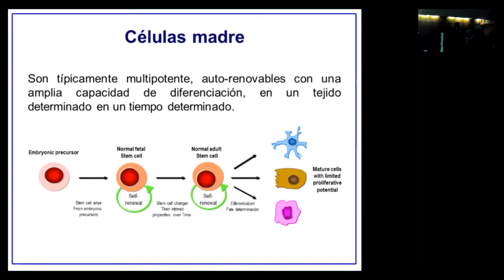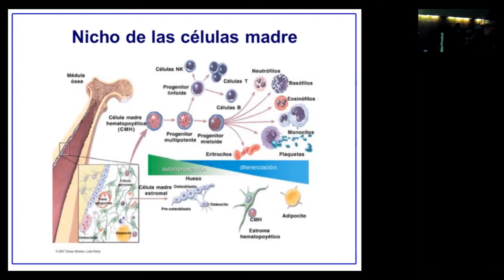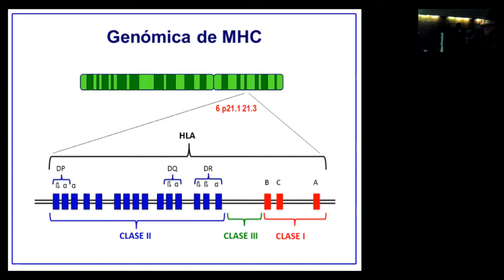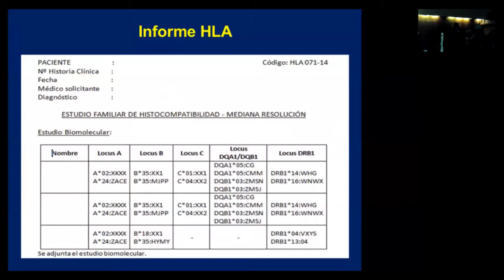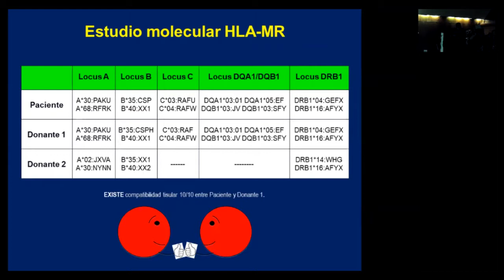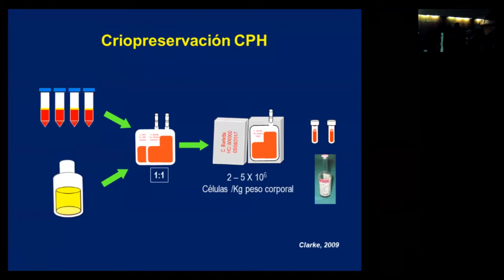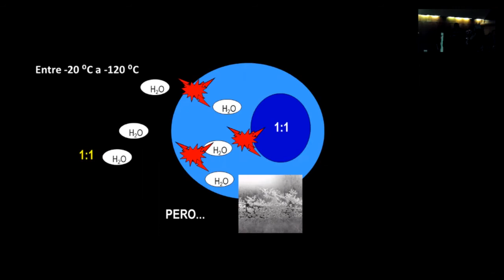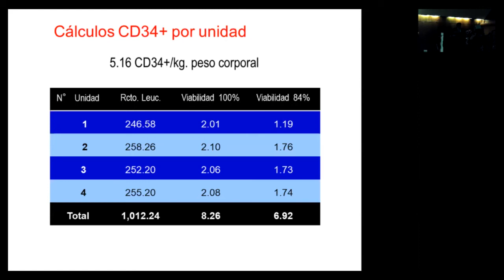Telecapacitación: Células Madre en el Paciente Seleccionado para TPH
II Curso: Gestión del cuidado de enfermería en el paciente oncológico durante el proceso de transplante de células progenitoras hematopoyéticas